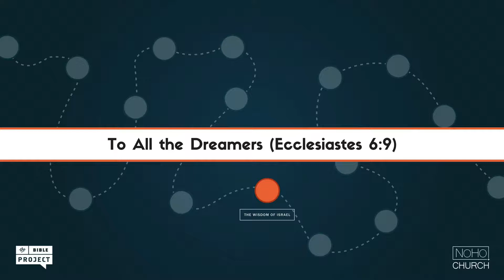To All the Dreamers (Ecclesiastes 6:9)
Mid-Week Teaching from NoHo Church (North Hollywood, CA)
Series: The Bible Project
Teacher: Jared Dragoun